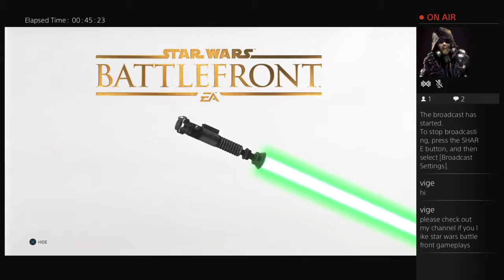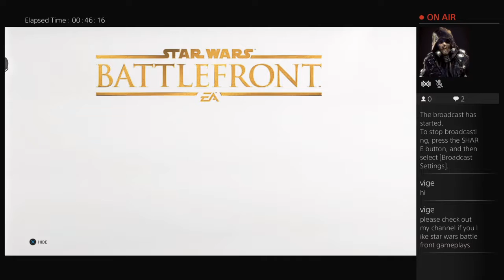Star wars Battlefront livestream #3